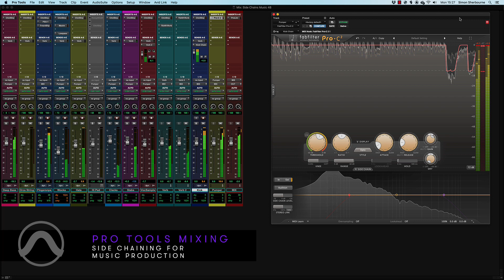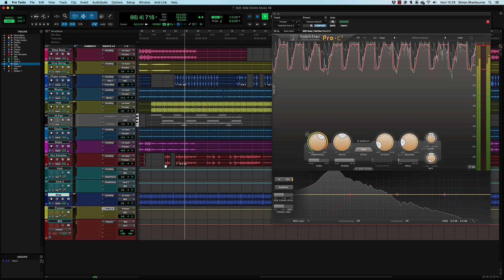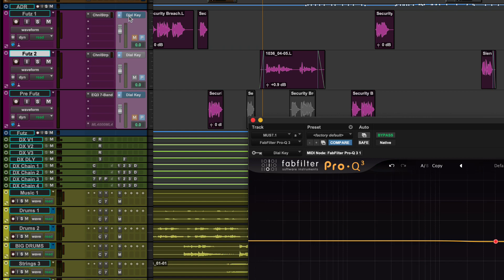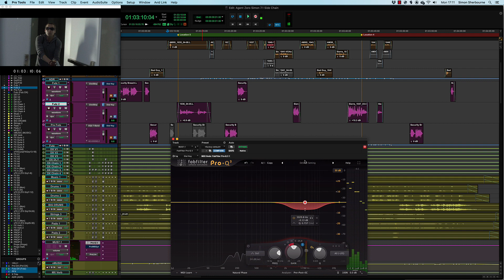Side Chaining in Pro Tools — What is it and How to Use It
Avid's Simon Sherbourne highlights Pro Tools 2021's automatic delay compensation on side chains feature and explains common side-chain applications in music and post-production workflows.